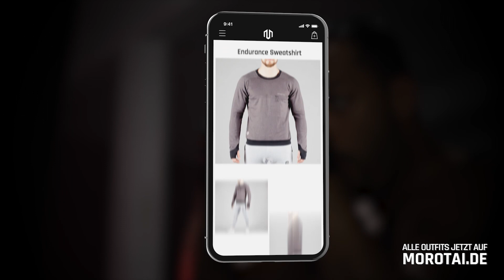MOROTAI Capetown Collection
An alle, die stets auf der Suche nach innovativen Styles sind: die neue Kollektion ist endlich da! Erlebe jetzt elegante Farben und lässige Kombis, die für einen perfekten Look sorgen und stell dich der Herausforderung mit MOROTAI. Jetzt auf morotai.de